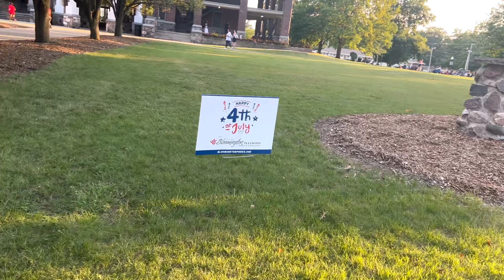4th Of July Celebration Fireworks 2023(4k) 🎇 💥 | Miller Park Bloomington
Miller park Bloomington USA